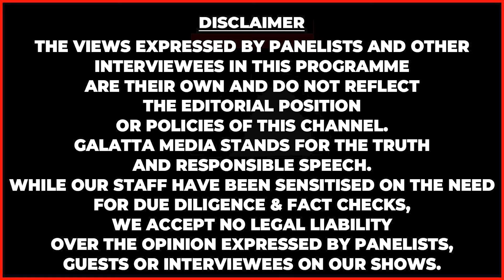ஜாதக தடையையே மாற்றும் பிரம்ம முகூர்த்த நேர மந்திரம் | Bagya Ashok | Parigaram | TAROT Reader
ஜாதக தடையையே மாற்றும் பிரம்ம முகூர்த்த நேர மந்திரம் |  Bagya Ashok | Healing | Parigaram